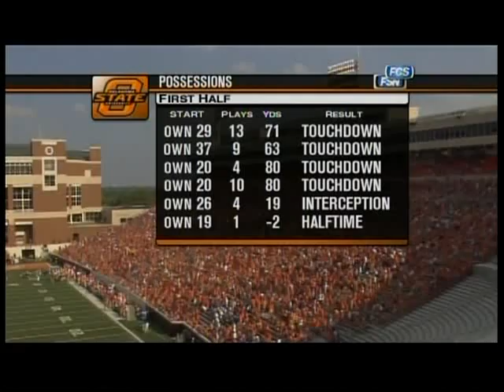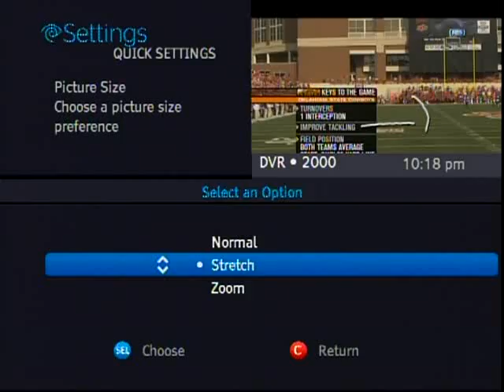Texas Tech vs Oklahoma State 2007